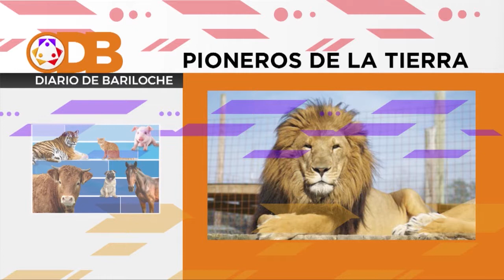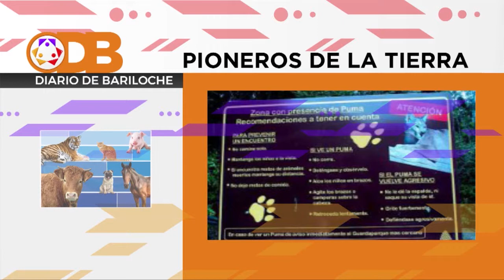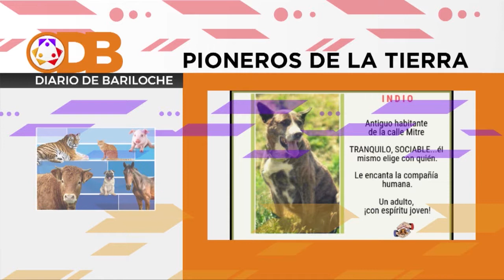"PIONEROS DE LA TIERRA" 11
"Pioneros de la Tierra" es el único espacio televisivo de Bariloche y Río Negro que trata con la seriedad que se merece, el derecho animal y la tenencia responsable de mascotas.